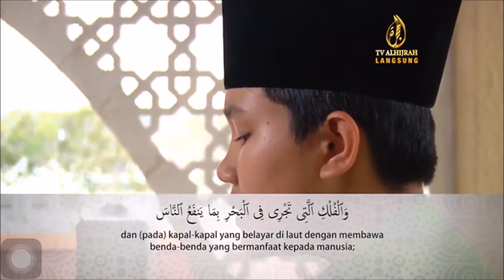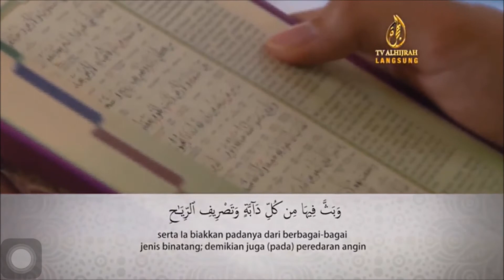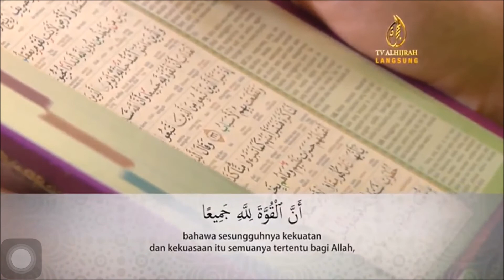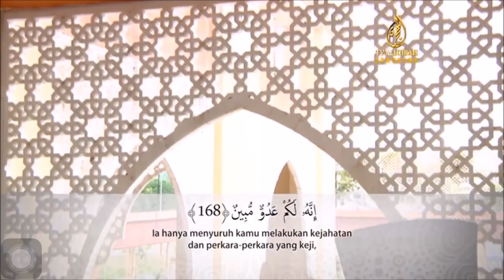Surah Al-Baqarah ayat 135~141 _ KHAIRUL ASYRAAF